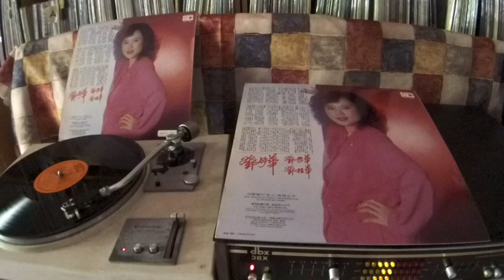鄧妙華 Maggie Teng -- b1 同样雨夜